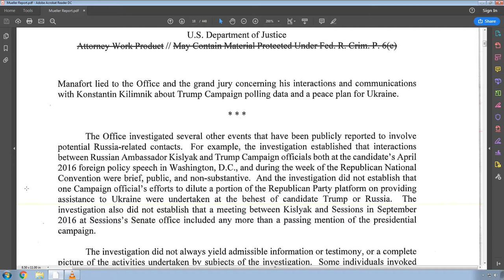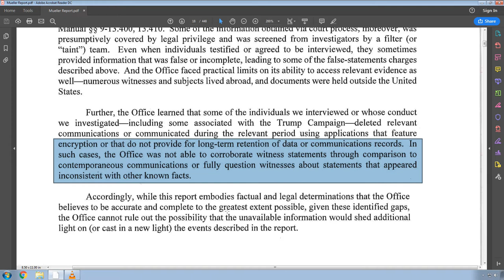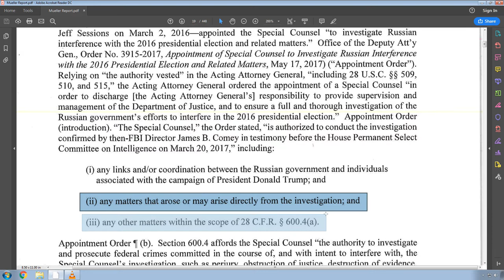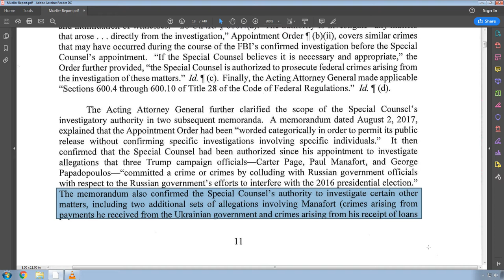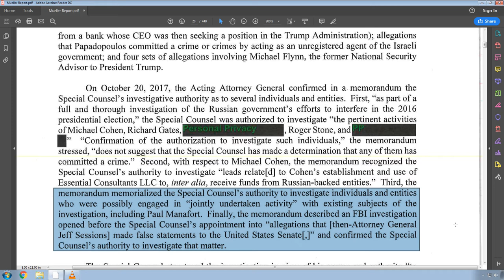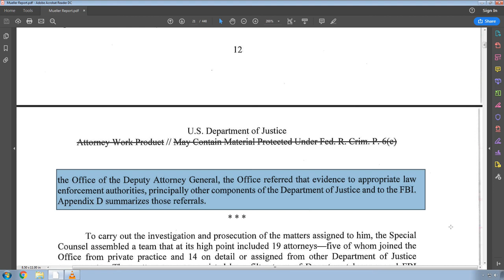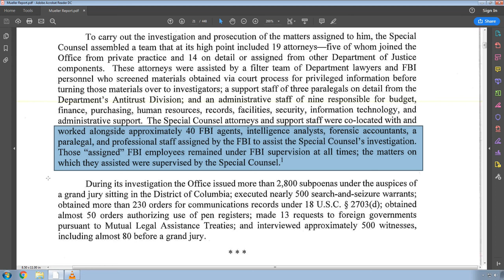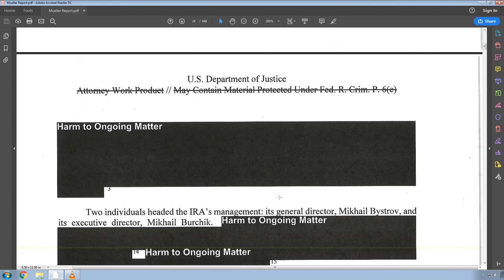Robert Mueller Report Audiobook Read Out Loud part 04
Pages 10-13 are covered during this reading of the Report on the Investigation Into Russian Interference in the 2016 Presidential Election. This will be my final reading of it.